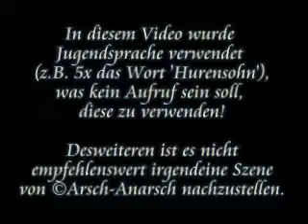DLadS - Das Leben auf dem Schrank pt.2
ArschAnarschProdux